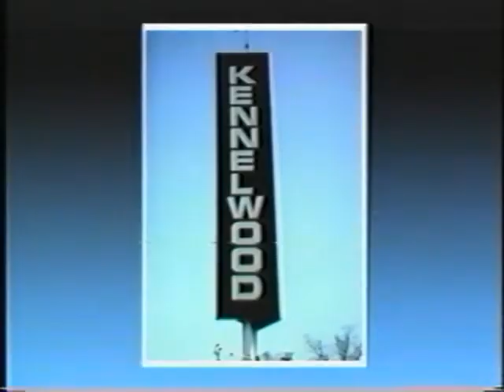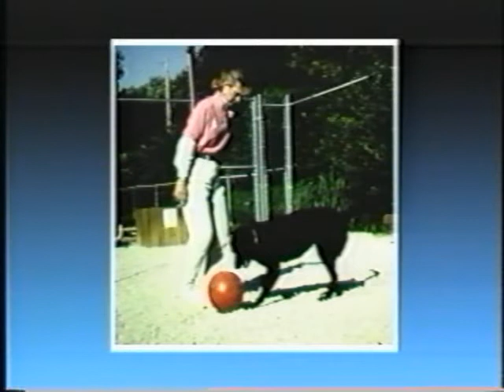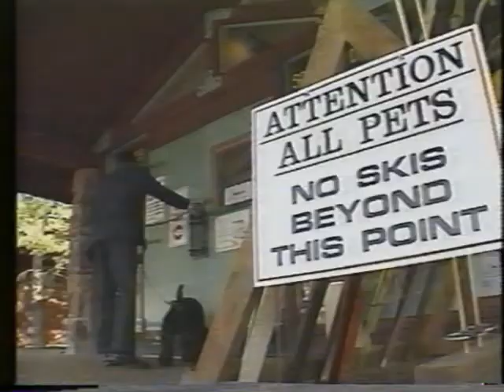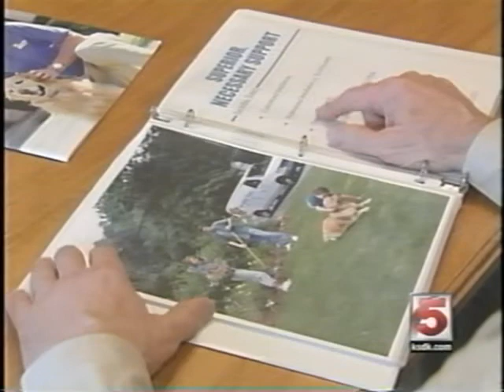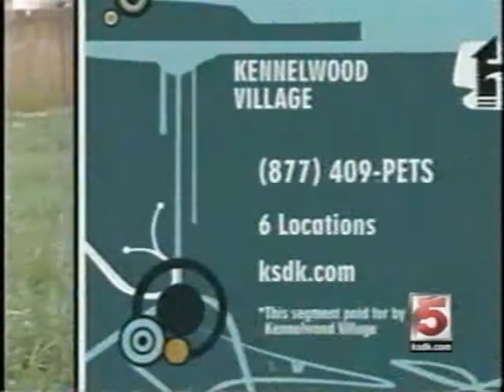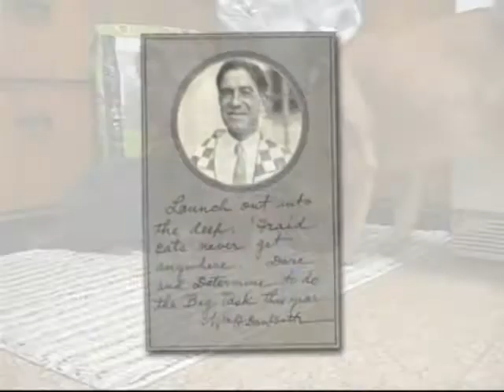Vintage Kennelwood Pet Resorts Commercials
As we celebrate Kennelwood Pet Resorts President, Alan Jones', retirement we look back some commercials from his 42 year history with the company.